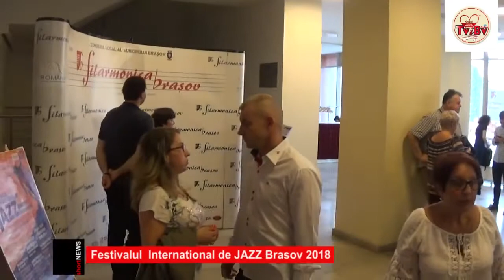Concert de jazz cu Sandy Patton & John Betsch Trio la Festialul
Concert de jazz cu Sandy Patton & John Betsch Trio la Festialul International de Jazz,Brasov 2018,22 iuie 2018,Sala Patria !
O seara de jazz american autentic!

News by George Popa,Televiziunea GRUPIUBIM Brasovul TV IBv Channel